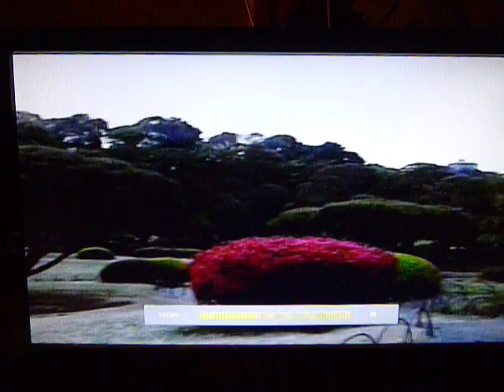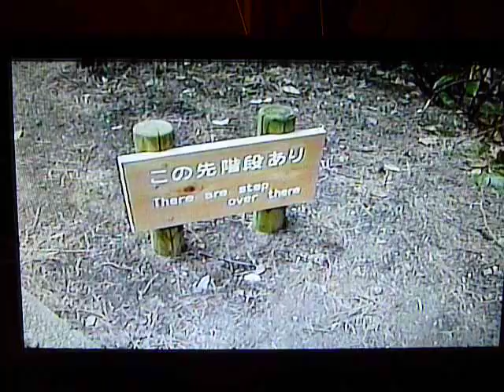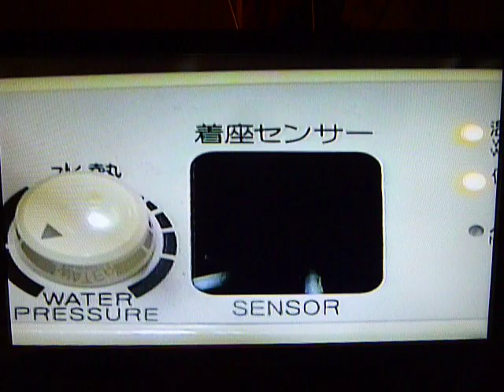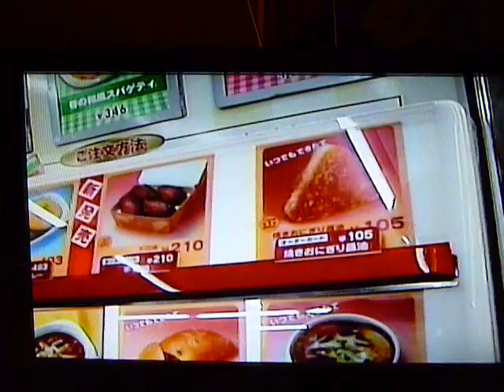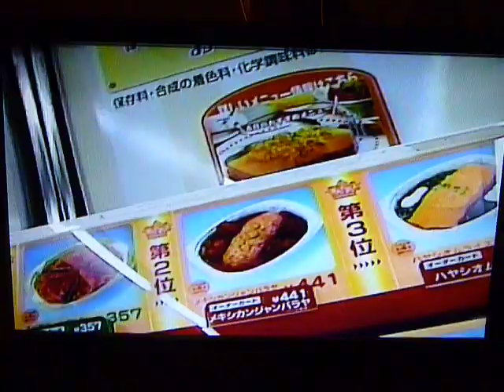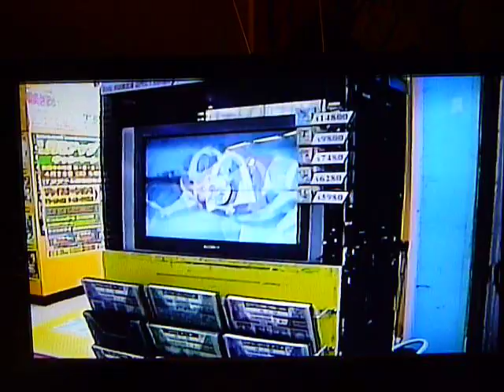Tokyo 04 day 4 Shinjuku Koen / Shinjuku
Out and about in Tokyo